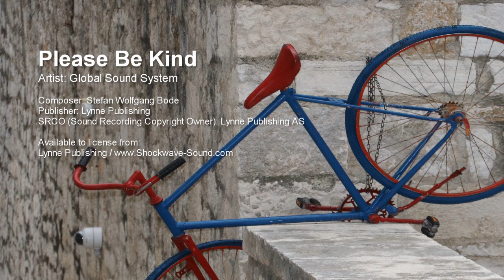Please Be Kind - Global Sound System (Lynne Publishing)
Artist: Global Sound System
Composer: Stefan Wolfgang Bode